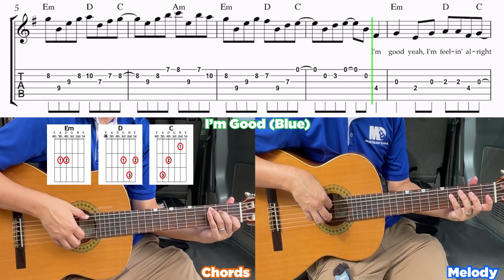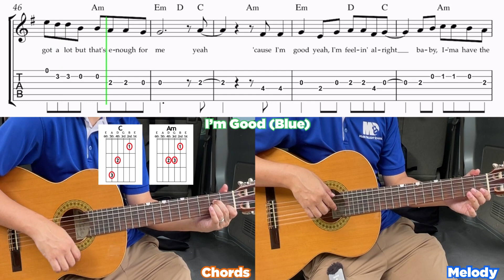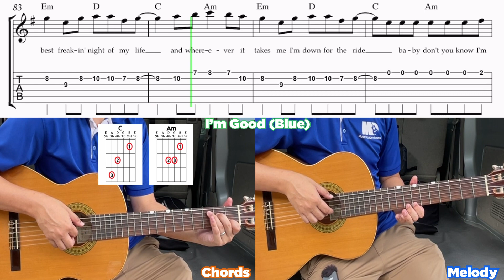How to play I’m Good (Blue) by David Guetta ft. Bebe Rexha on Guitar - Chord & Melody Tutorial Tabs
“I’m Good (Blue)” by David Guetta ft. Bebe Rexha
Played in the simplified key for Guitar

Thanks @Rosroh (Rohan) for the request!

Learn to play the Melody & Chords on the Guitar with sheet music in the video.

You can also support me & the Composers by purchasing the scores at these Links on Sheetmusicplus!

Comment for a song you’d like me to teach!